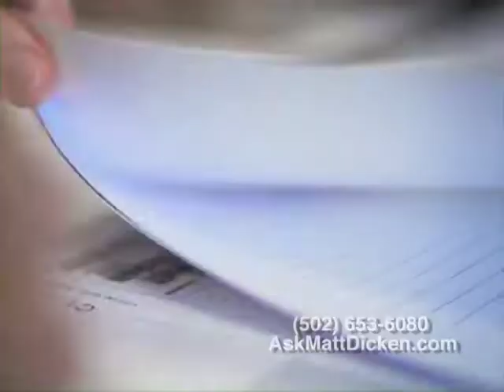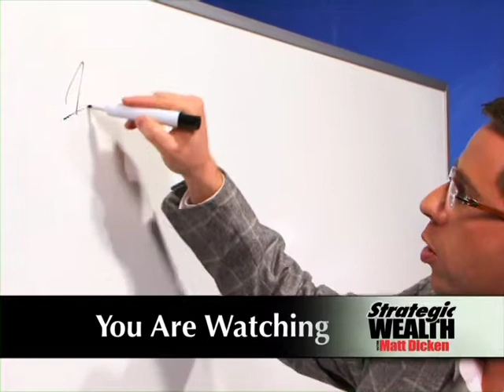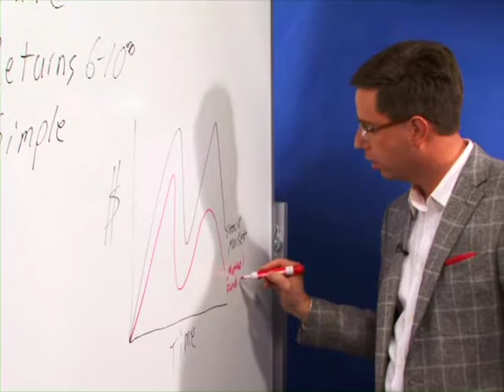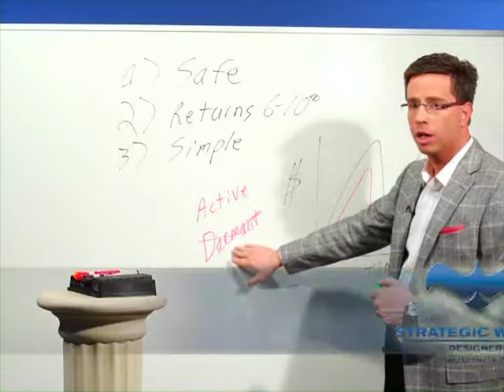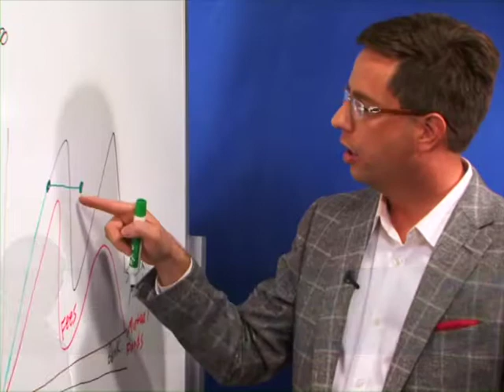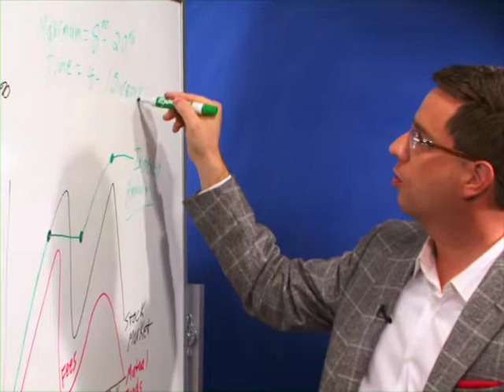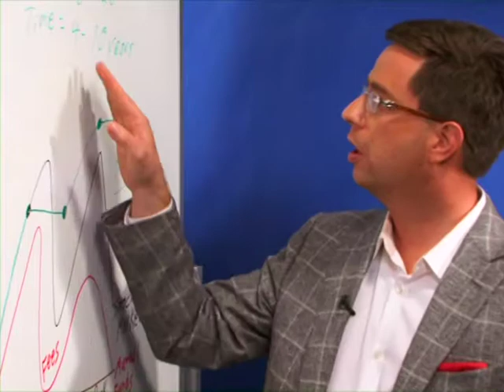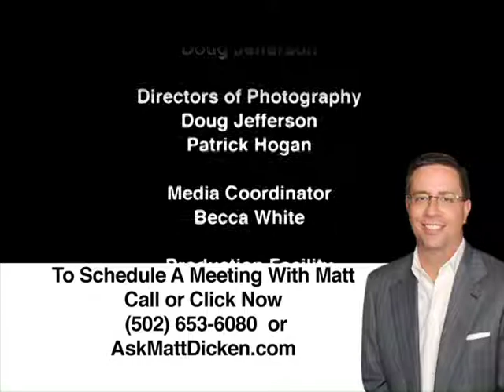Strategic Wealth with Matt Dicken